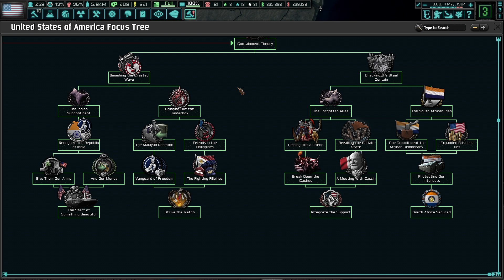Hoi4 TNO s3 ep6 assassinations, wars and diplomacy. all have happened today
Kennedy dies at end of the video